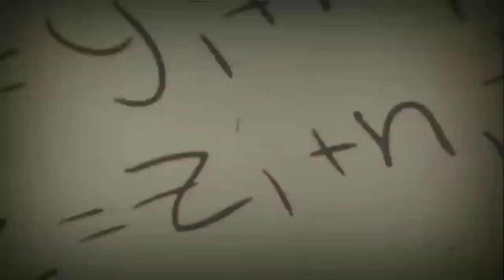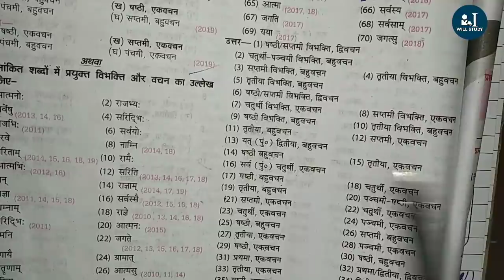विभक्ति और वचन मात्र 5 सेकण्ड के अंदर बताते इस ट्रिक से | विभक्ति व वचन याद करने की ट्रिक